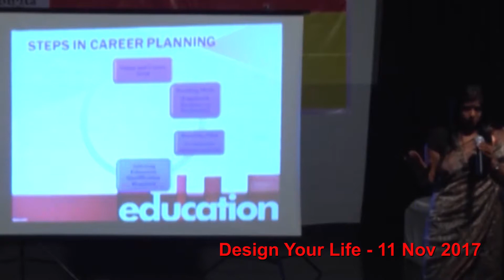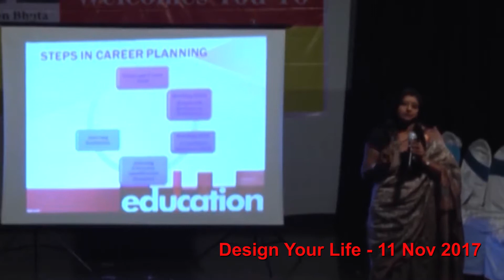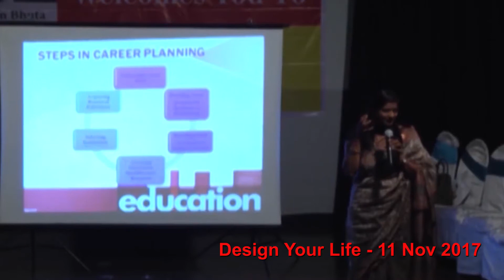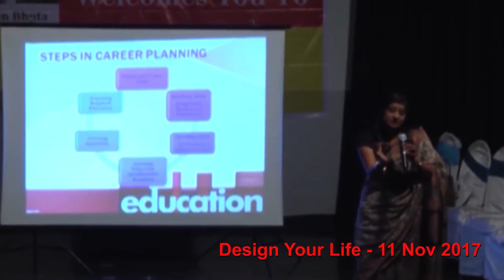DYL - Khyati Vora Educate how to Design Your Life - 5 - Sakar Trust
Education   Program performed by Khyati Vora at Design Your Life event on 11- Nov -2017 to celebrate life, happiness and joy of living -  DYL-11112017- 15